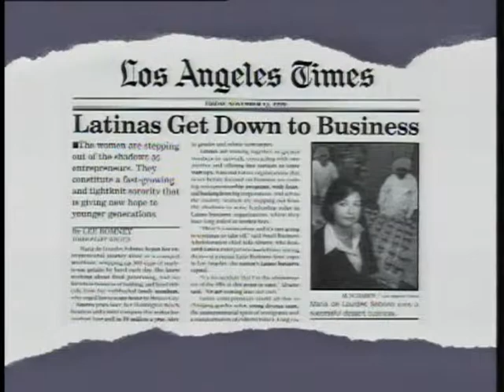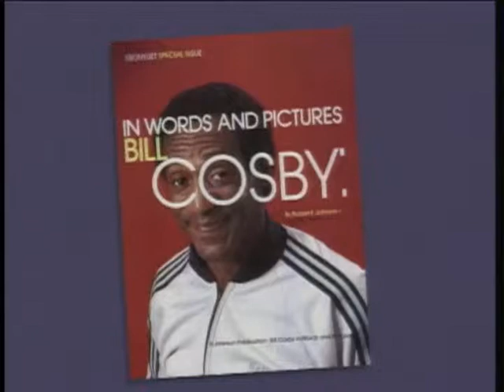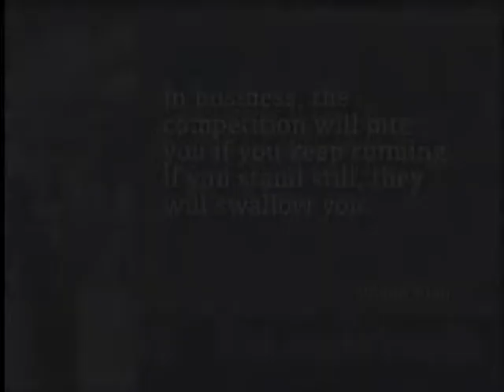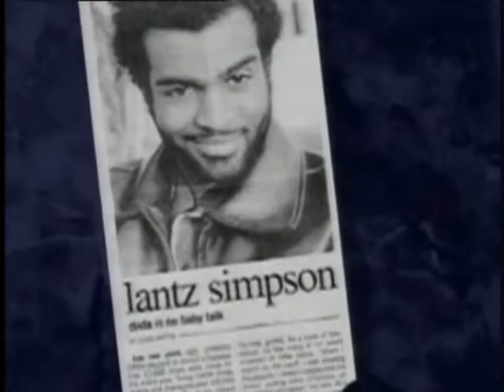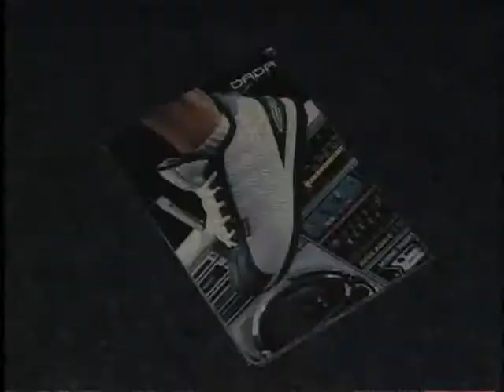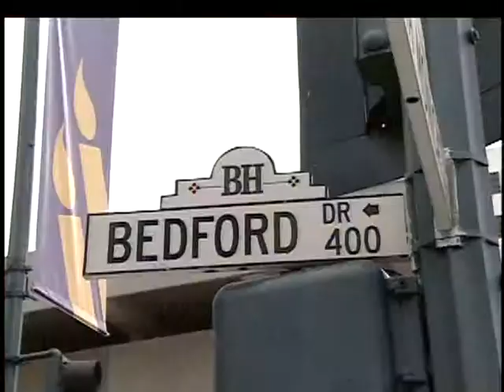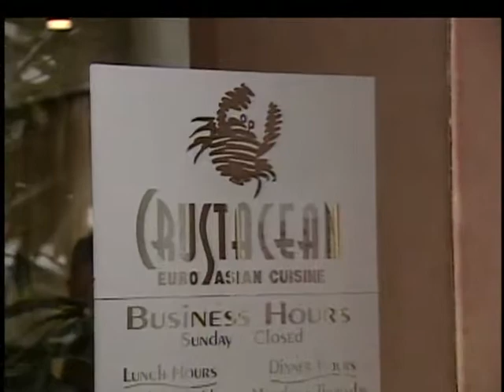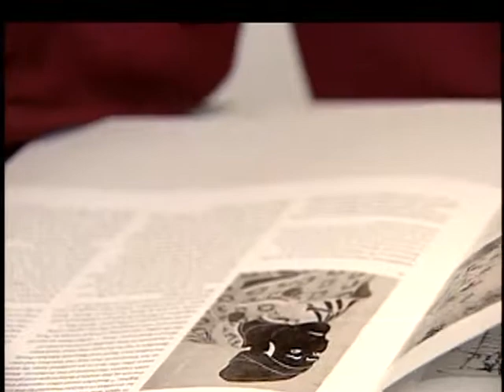Girl Power [Series 3] - Great Success Stories - MAKING IT! TV (Special Edition)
Watch Maria de Lourdes Sobrina create scrumptious ready-to-eat desserts. Lavetta Willis designs fashionable tennis shoes for female athletes. Elizabeth An moves from Vietnam to open an upscale restaurant. Alitash Kebede operates an art gallery. Get insights and guidance from our in-studio guests: Jerry Weissman and Jodi Walker.

Nelson Davis Productions